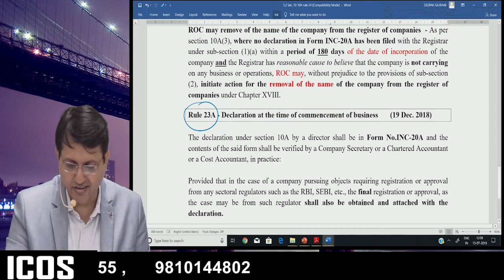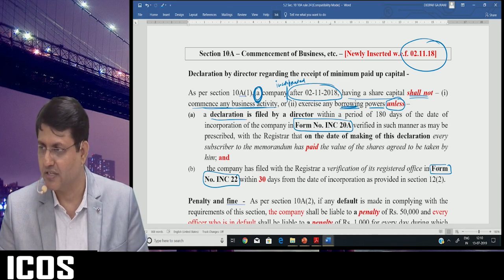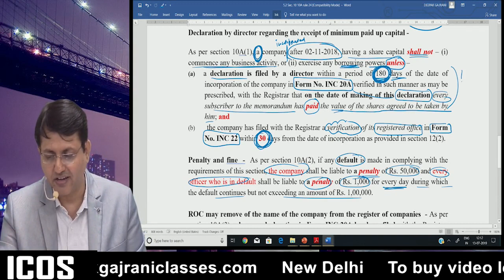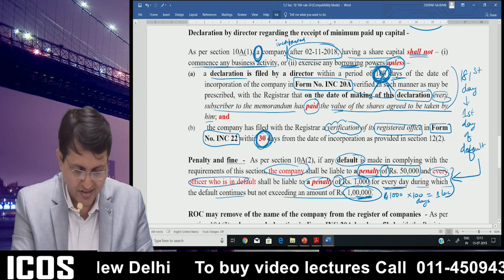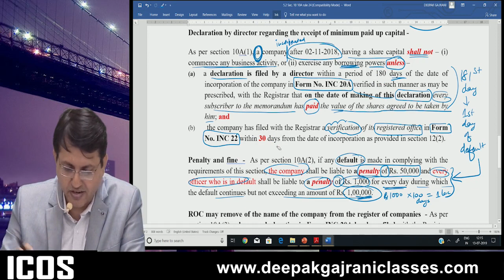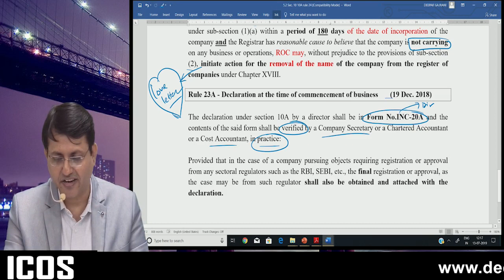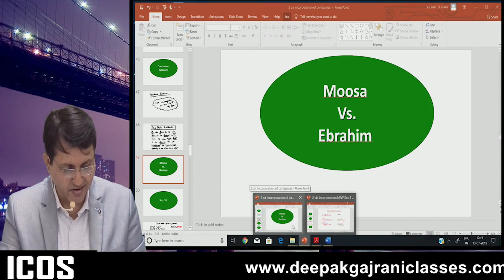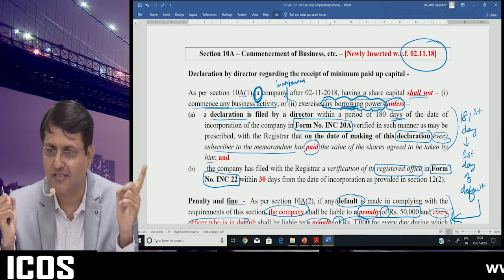COMPANY LAW - SECTION 10A AND ITS RULES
NEW SECTION 10A AND ITS RULES
MUST WATCH COMPANY LAW AMENDMENT!!
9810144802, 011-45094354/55